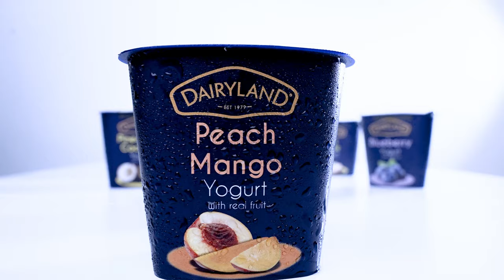Real Fruit, New Flavour Combos!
Have you tried Dairyland's new flavour combos?